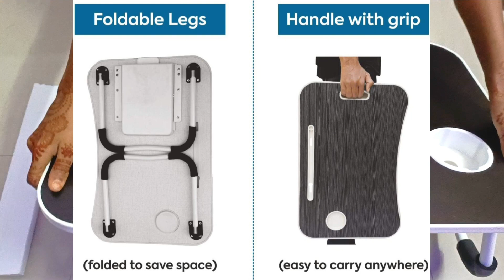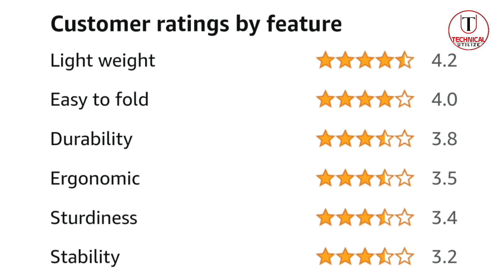Multipurpose Foldable Laptop Table with Cup Holder || Drawer || Mac Holder || Breakfast Table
Multi Functions

Use a laptop on the bed -Perfect study on bed and this table provides a firm base to keep while writing.

As Couch Desk--Our table is perfect for a snack tray while binge watching TV, or working on your laptop from the couch.

Laptop table on the floor--You can watch movies and drink coffee with your family, enjoy a good afternoon.

Stand desk for work--Prolonged sitting , getting stuck working in one place can affect your creativity and productivity.